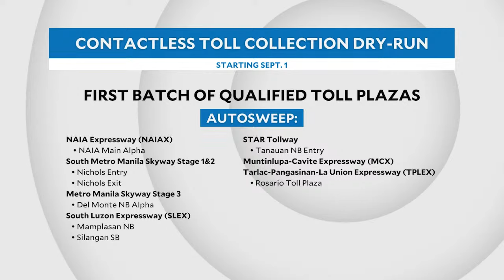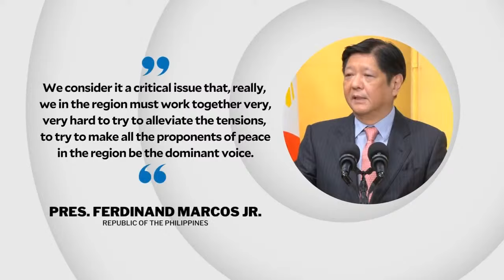Navotas police chief, 21 cops reassigned; Pura Luka Vega persona non grata in Cebu City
Navotas police chief, 21 other cops reassigned

Cashless toll collection dry run to start Sept. 1

Bongbong Marcos: PH-Japan relations now evolving to include defense

Bongbong Marcos has ‘great concern’ over tensions in Korean Peninsula

Cebu City joins in declaring Pura Luka Vega persona non grata